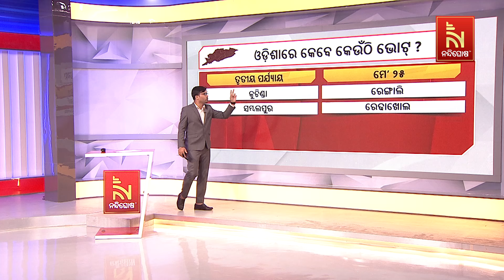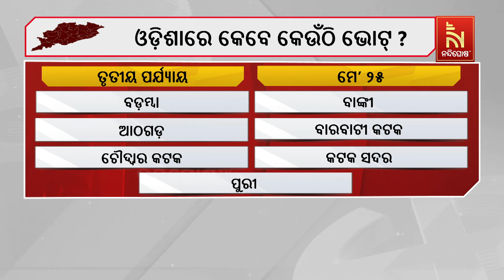Odisha's 3rd Phase Lok Sabha Voting Schedule Unveiled, Find Out Which District Votes When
ତୃତୀୟ ପର୍ଯ୍ୟାୟରେ ଓଡ଼ିଶାରେ କେଉଁଠି ଭୋଟ ?

* DishTV Channel No: 1367
* Airtel Digital TV Channel No: 611
* TATASky Channel No: 1779
* hathw@y Channel No: 731
* Ortel Channel No: 707
* Videocon d2h Channel No: 840
* SITI Channel No: 17 & 458
* GTPL Channel No: 719
* SUN Direct Channel No: 667
* Asianet Channel No: 219